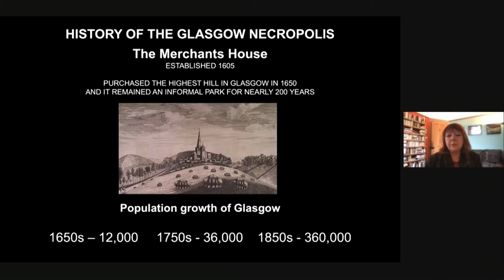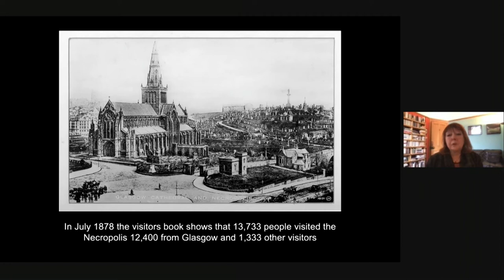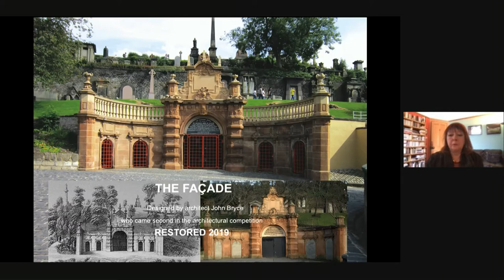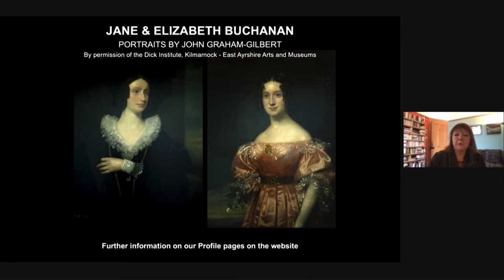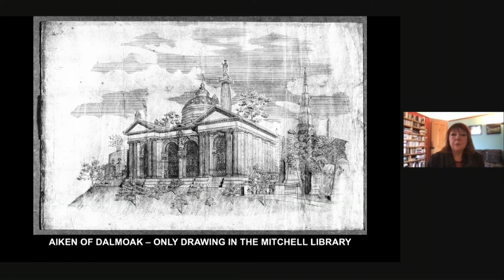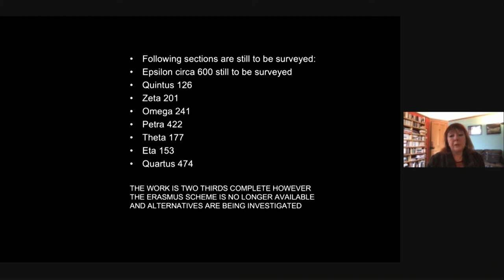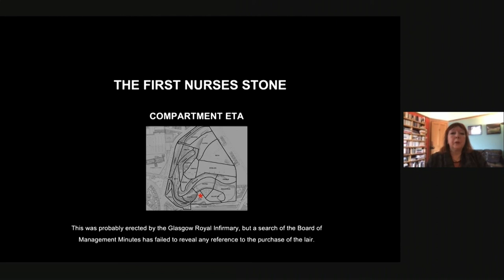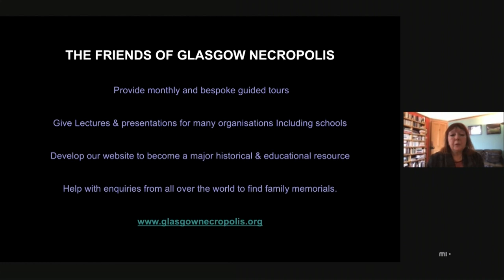The Work of The Friends of Glasgow Necropolis and the Women of Glasgow Royal Infirmary